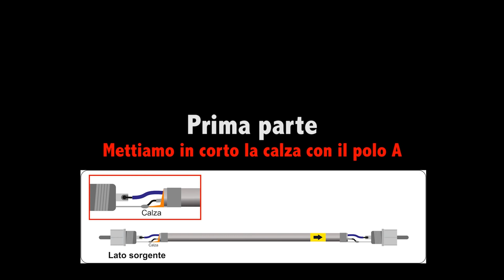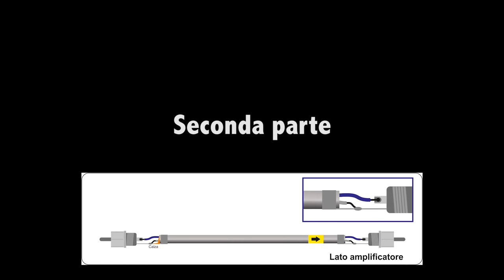How to make Sounding audiophile highend RCA interconnect cable for 20 $ !!!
RCA connector tasker series gold
Cable Microphone OFC Low capacitive
semi balanced

Audio track
TRACK: Life Of a Rapper

Adottare un cavo di questo genere è forse il primo passo verso la consapevolezza dell'importanza delle interconnessioni e rappresenta una buona soluzione per risolvere problemi di qualità quando non si voglia spendere una fortuna, peraltro con la paura di sbagliare.
Prima di andare avanti leggete, se non lo avete ancora fatto, l'intervista a George Cardas, quella a Tommy Jenving (Supra) e poi visitate il sito Kimber Cables.

Lasciando da parte le elaborate geometrie costruttive, non alla nostra portata, la configurazione elettrica che sto per proporvi permette, a chi usa normali coassiali sbilanciati (1 conduttore + schermo per intenderci), di capire prima di tutto che anche i cavi suonano e che quel cavo dal nome così esoterico, avuto d'occasione a sole 100.000 lire, è molto adatto alla sua sala d'ascolto per il magnifico colore della guaina, molto intonata alla tappezzeria.
Tenete bene a mente la Regola Fondamentale: i cavi non aggiungono MAI nulla al segnale, non lasciatevi abbagliare.
*Cancellano* sempre qualcosa e proprio il tipo di *cancellazione* apportata determina il loro carattere sonico che peraltro va inquadrato SEMPRE in relazione a tutto il resto dell'impianto.